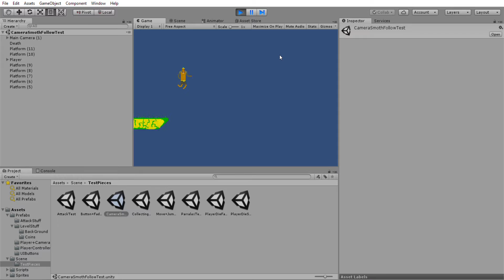Unity 2017 3 0f3 Personal 64bit CameraSmothFollowTest unity Final Game for year 1 yet to be name